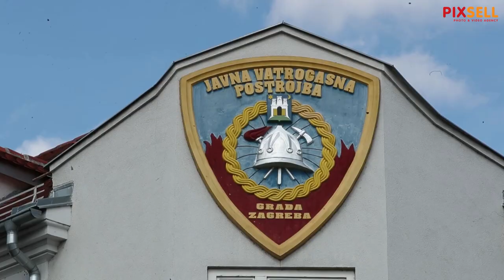Zagrebački vatrogasci paljenjem svijeća i sirena obilježili kornatsku tragediju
Obilježavanje kornatske tragedije paljenjem svijeća i sirena u JVP Zagreb u Savskoj ulici.